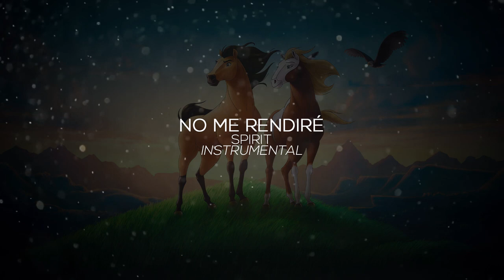No me rendiré - Spirit - Instrumental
►Mi banda◄

►Redes◄

►Equipamiento◄

DAW: Adobe Audition CS6
Interface: Focusrite Scarlett solo
Mic: Rode NT-1
Cameras: Canon 70D y Gopro Hero Black 5
Edición video: Adobe Premiere y After Effects CS